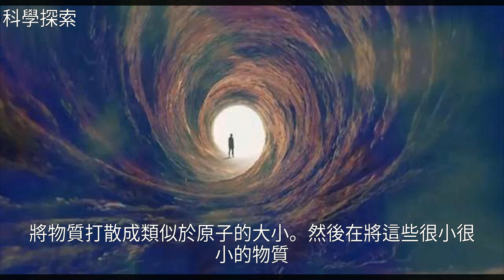黑洞是另一個宇宙的大門？愛因斯坦或許是對的，可要怎麼進去？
黑洞是另一個宇宙的大門？愛因斯坦或許是對的，可要怎麼進去？黑洞是另一個宇宙的大門？愛因斯坦或許是對的，可要怎麼進去？黑 洞 , 宇 宙 , 愛 因 斯 坦 , 霍 金 , 探 索